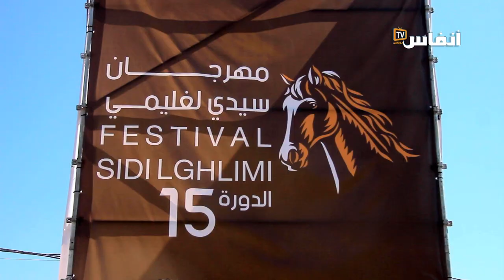أكثر من 2000 طلقة بارود في يوم واحد من موسم سيدي لغليمي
تعرف دورة موسم سيدي الغليمي بسطات هذه السنة، تنظيم عدد من الفعاليات أبرزها التبوريدة  التي تحظى بإهتمام كبير لعشاق الفروسية التقليدية داخل الوطن وخارجه